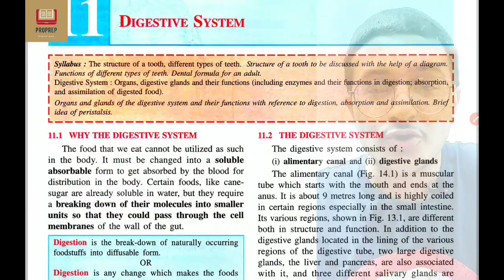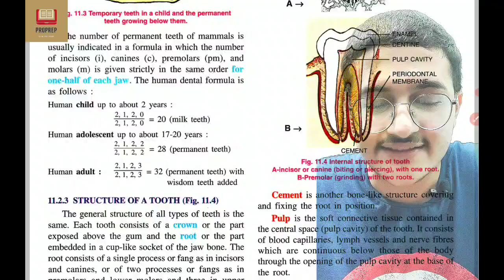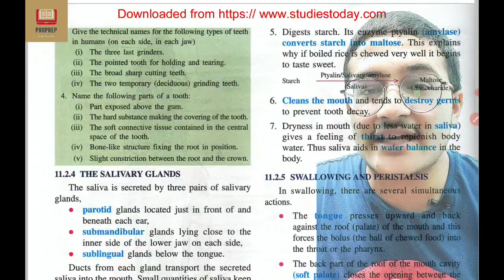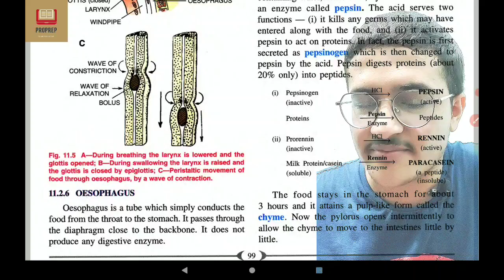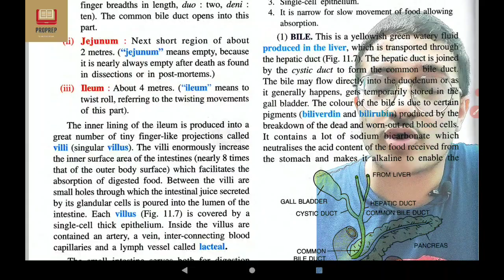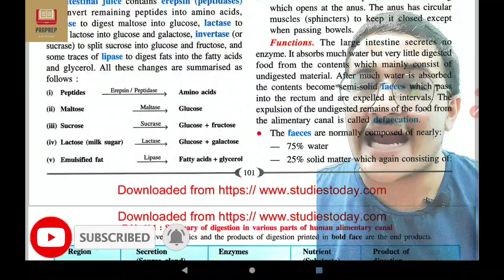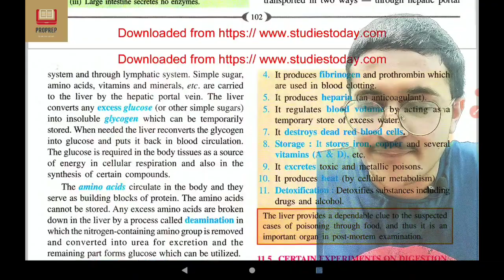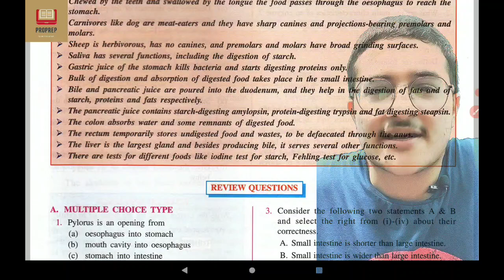The Digestive System - KVPY SA, NTSE/Stage 2, ICSE, NSEJS. Selina Concise Biology. Lecture 1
In this video, I have explained The Digestive System for KVPY SA, NTSE, NSEJS, ICSE, CBSE and Foundation Students. The series will be based on Selina Concise Biology which according to me is one of the best resources out there for Biology for NTSE and KVPY.

The Course will be covering important chapters from Science and Maths for KVPY, NTSE, ICSE and NTSE Stage 2.

Hi there, this is Shloak Vatsal, KVPY AIR 51, NTSE Scholar, CBSE 10 98%. This includes Class 10 SSt, Class 9 SSt, Strategies, Personal Experiences of preparation, tricks and more.